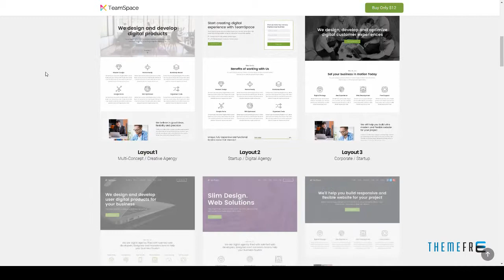TeamSpace - Multi-Concept Landing Pages Pack Tracey Pompey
Columns 4+

 Layout Responsive

 Tags agency, business, corporate, creative, dsathemes, html5 template, landing, multi-concept, one page, project, responsive, startup